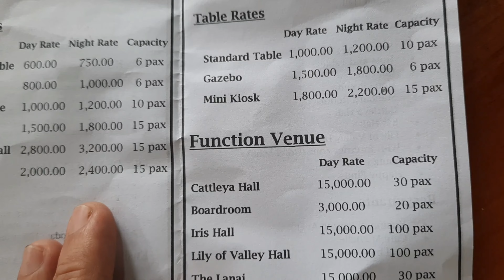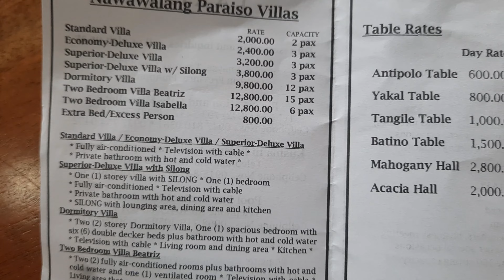NAWAWALANG PARAISO RESORT | TAYABAS QUEZON PROVINCE | ANG GANDA